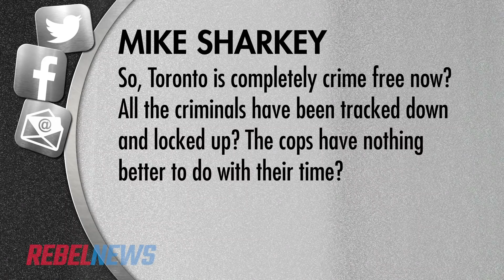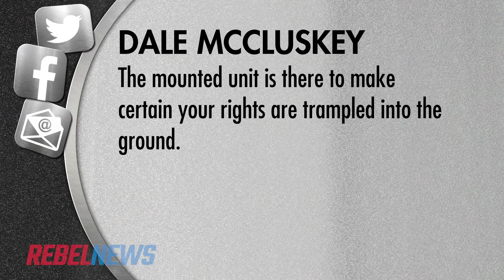VIEWERS RESPOND: Police horses on call at Toronto gym re-opening